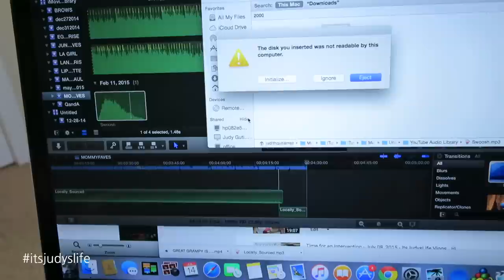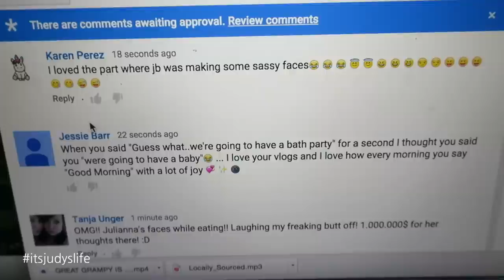THE STRONGEST BABY EVER!!! - July 14, 2015 - ItsJudysLife Vlogs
Benji and Sean have a special connection, Keira is a workout Diva and Baby Benjamin Brody visits the family! Tune in for a new itsjudyslife vlog everyday at 12PM PST!

WOD toys (my friend's business) Use code: JUDY to get 15

Judy's Links

Benji's Links

Vlog Camera We Use:

Blendtec Blender